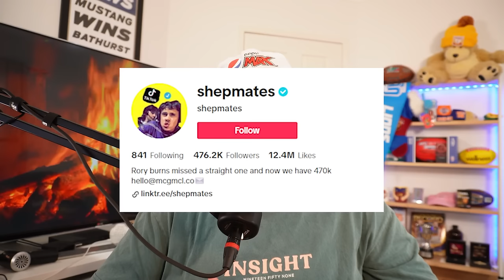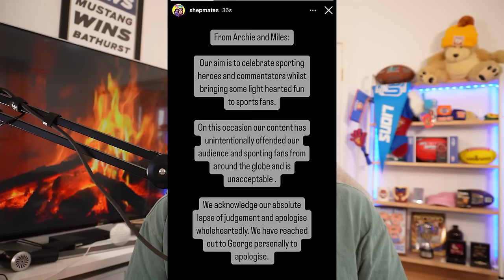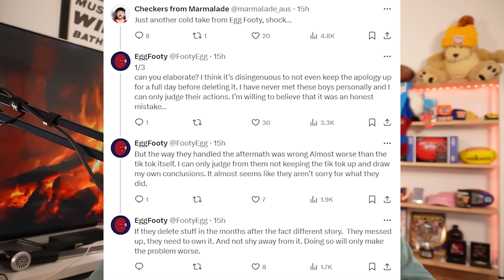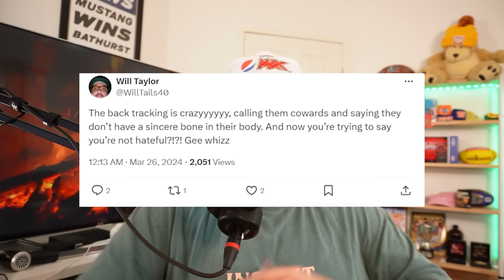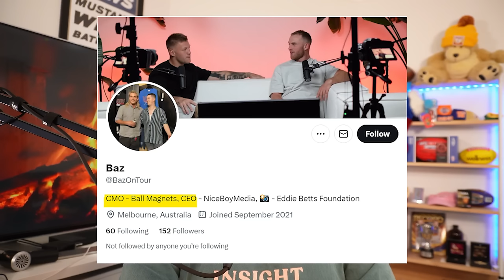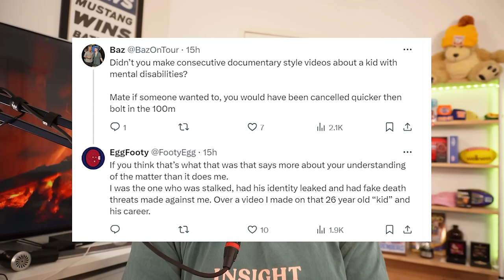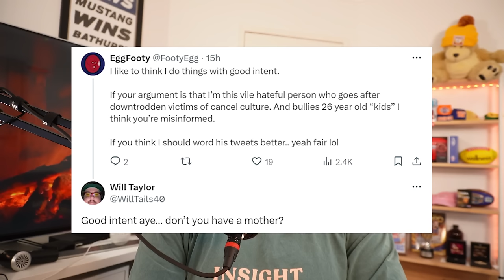EggFooty goes BANG on twitter